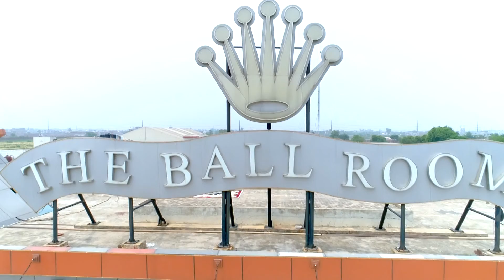The Ball Room Marriage Hall New Walima Setup By: [The Wedding Official]